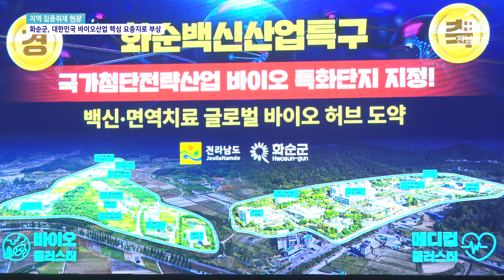화순 개미산 전망대 준공식 열려_화순군, 대한민국 바이오산업 핵심 요충지로 부상[지역집중취재현장 | JBC전남방송]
민선 8기 구복규 화순군수가 취임 2주년을 맞이해, 28일 개관한 개미산 전망대에서 기념식을 갖고 2년의 성과를 군민들에게 소개했습니다.
이날 기념식은 개미산 아래 음악분수 일원까지 생중계되면서 1천 여명의 참석자들에게 현장 분위기가 전해졌습니다. 세수부족으로 중앙정보보조금 지원이 2년간 1,800억 여원이 줄어들었지만 구 군수의 취임 2년은 많은 변화와 성과가 있었습니다. 이향례 기자의 보도입니다.

영상기획: 정현택
아나운서: 염주연
영상취재: 이향례
영상편집: 김민성
영상제작: JBC전남방송